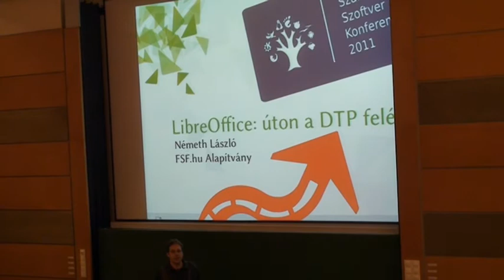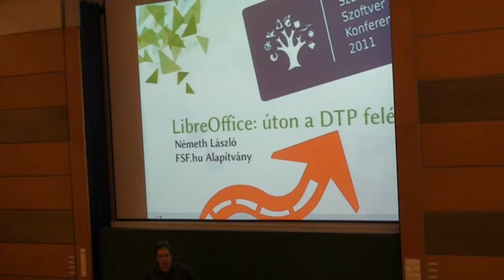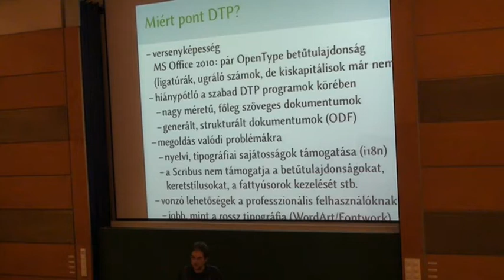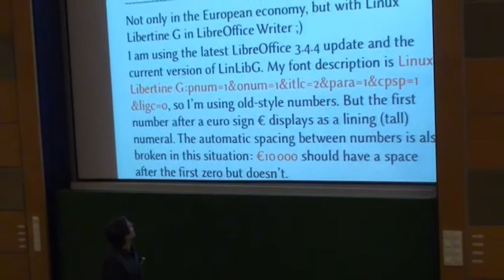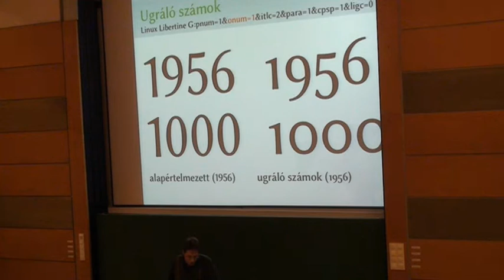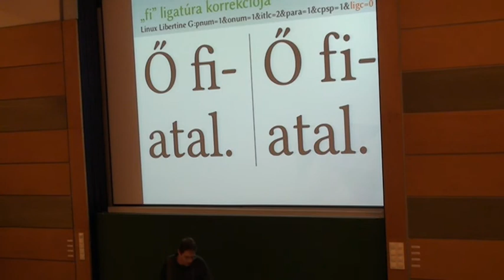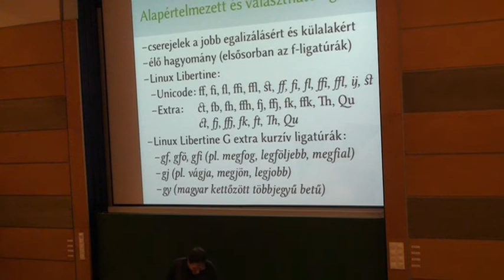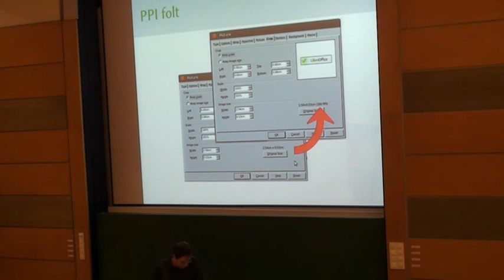Németh László: LibreOffice: úton a DTP felé